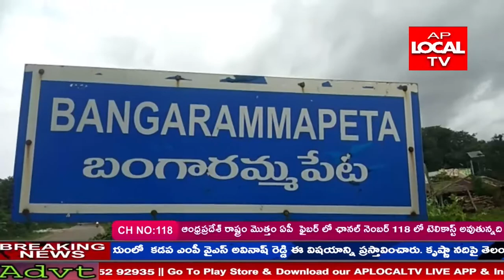విజయనగరం జిల్లా అంతర్రాష్ట్ర రహదారి పై తక్షణమే రోడ్డు మరమ్మతులు చేపట్టాలని కోరుతూ డిమాండ్.